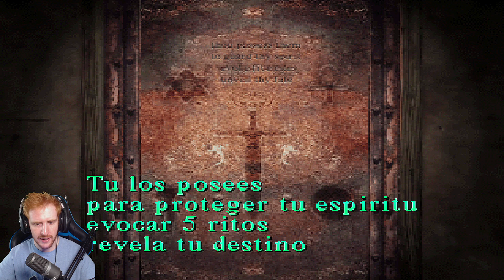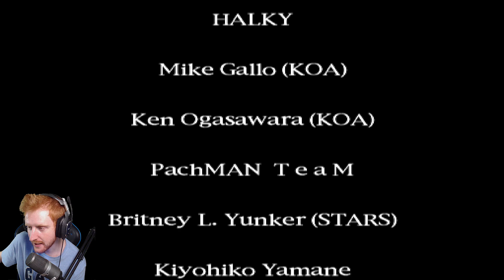SILENT HILL 1 FINAL BUENO / BIEN+ - GAMEPLAY ESPAÑOL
Un saludo!